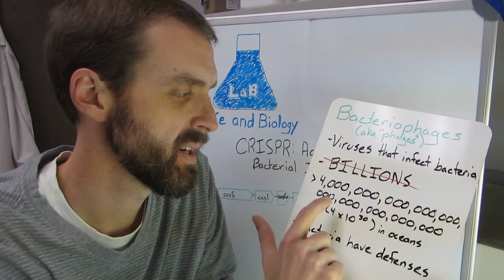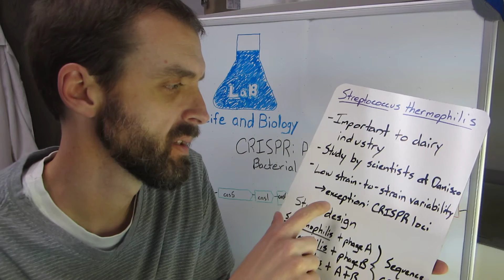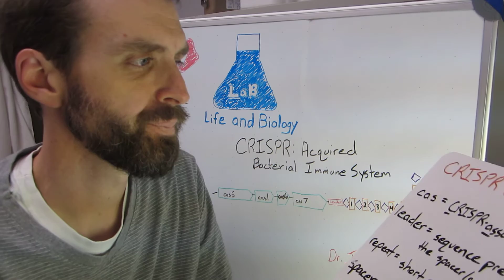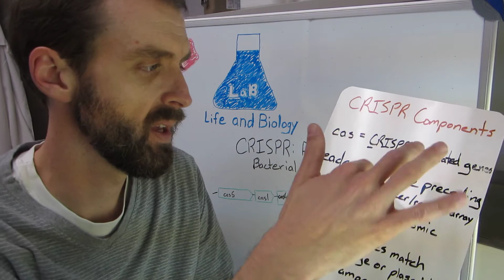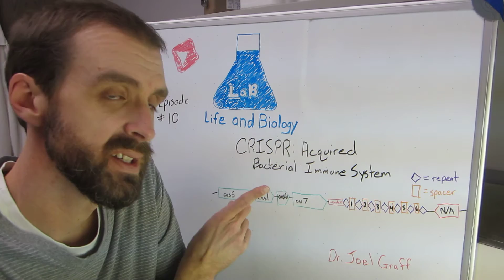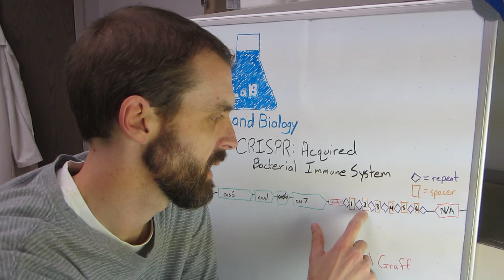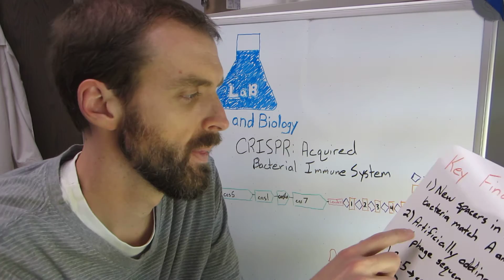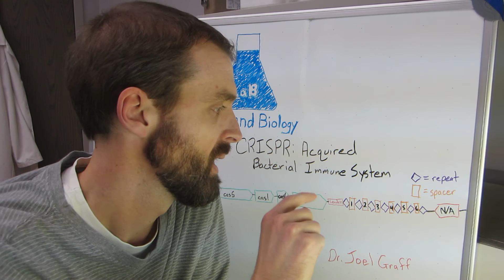Episode 010 - CRISPR: Acquired Bacterial Immune Systems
Life and Biology - Episode 010 - CRISPR: Acquired Bacterial Immune Systems

This is the first episode about the CRISPR system in bacteria, but it won't be the last.  Here, I discuss an important paper that proved the acquisition of bacteriophage sequence and integration of that sequence into a CRISPR locus provides bacteria with resistance to  the bacteriophage.

2007 (not 2006) paper in Science by Barrangou et al.